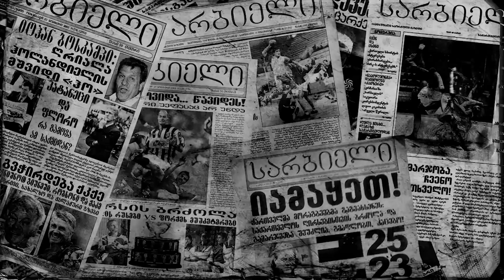როგორ დააარსა ზურაბ ფოცხვერიამ "სარბიელი"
სარბიელის პოდკასტი #1